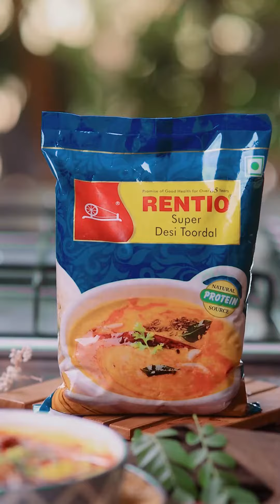RENTIO | Rentio brings you a simple yet elegant Kadhi Pakoda recipe.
‘RENTIO’ has been a household name for over 85 years. We began our journey during the nineteen-thirties with a motto – ‘To provide nourished protein to the citizens of India’ since then, we have been the leader of Toor Dal industry . ‘Rentio’ is a Gujarati word that means ‘spinning wheel’ or ‘charkha’.

The reason behind the name of the brand is quite inspiring. One of the elder brothers of the family, Gordhandas Chokhawala, was fully involved in ‘The Freedom Movement of the Nineteen Twenties with Mahatma Gandhi.
When the question of selecting a brand name for the product cropped up, it was a unanimous decision that ‘RENTIO’ should be the brand name.